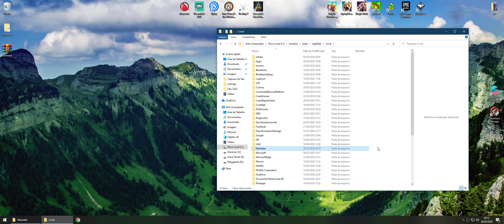Manater - Localizando o save pra não passar raiva...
Devido a umas coisas, perdi o save e caso alguém também passar pelo mesmo e não souber resolver... pronto :D